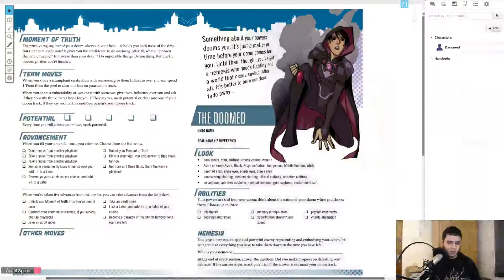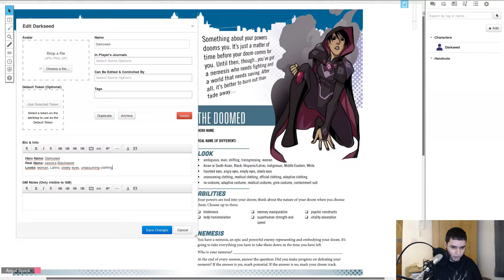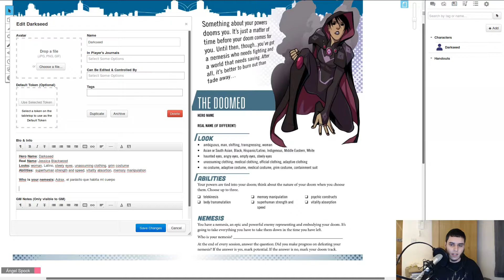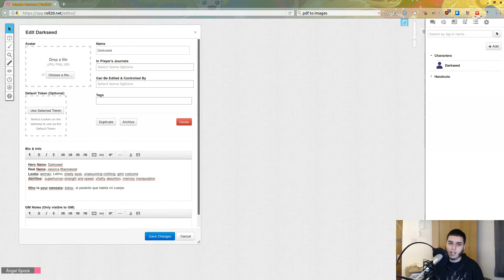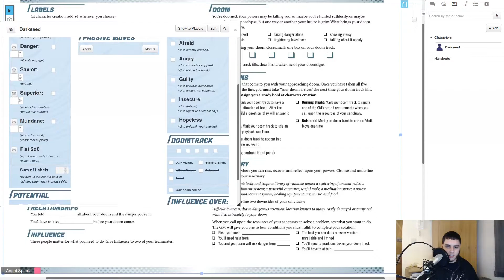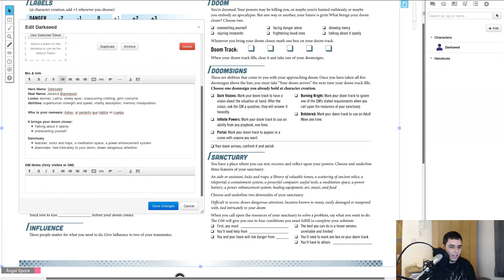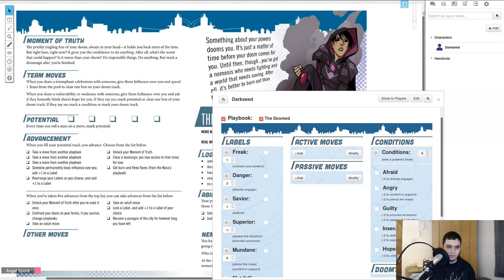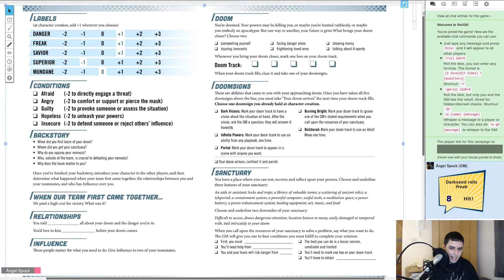Como crear un personaje en Masks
Explico como crear un personaje para el juego de rol Maks.